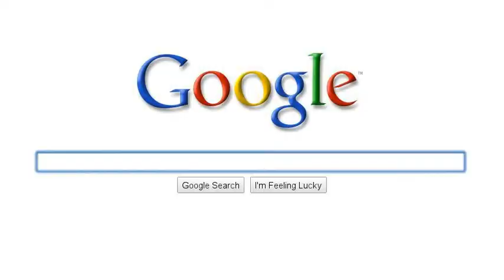Kylee Wargel -hyperbolas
hyperbolas used in navigation